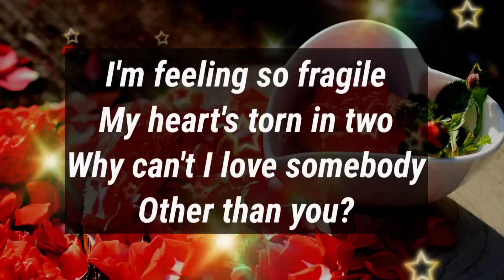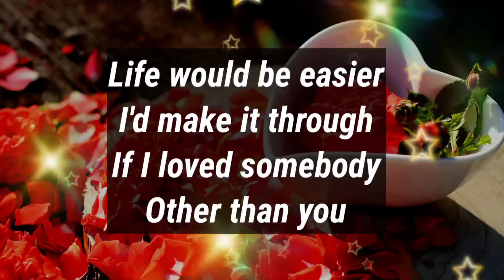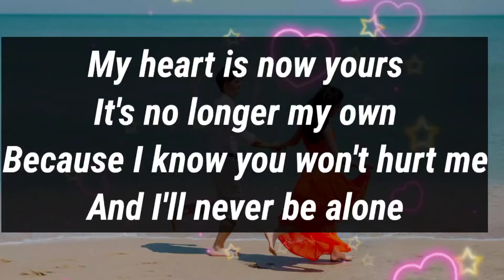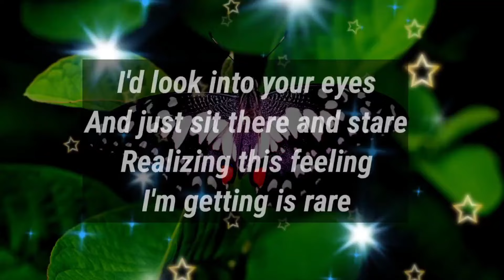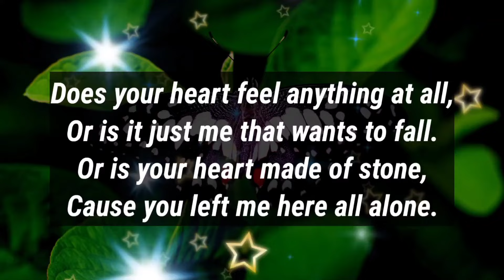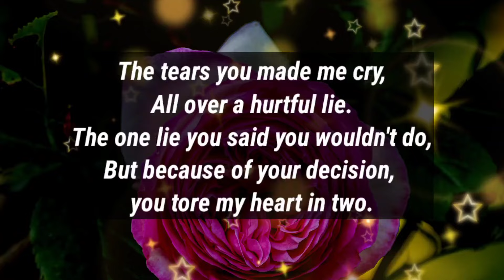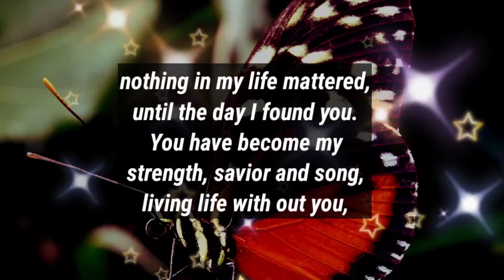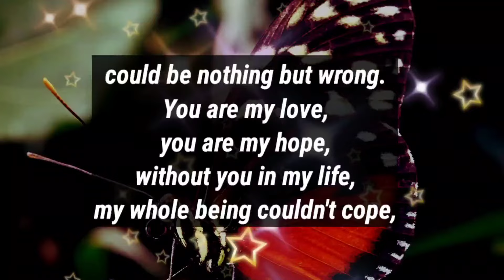Love poems 😘❤️ || Baby, Let me tell you the only dream is YOU...🫂👩‍❤️‍💋‍👨💌🥰💞 || i need you my love